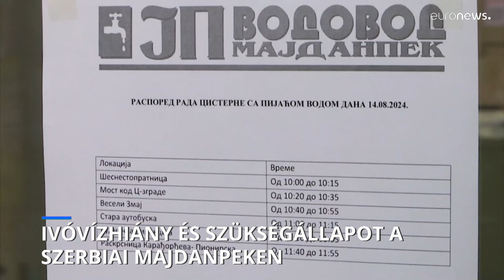Ivóvízhiány és szükségállapot a szerbiai Majdanpeken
A hőhullám folytatódik Szerbiában, negyven foknál melegebb kánikulával.